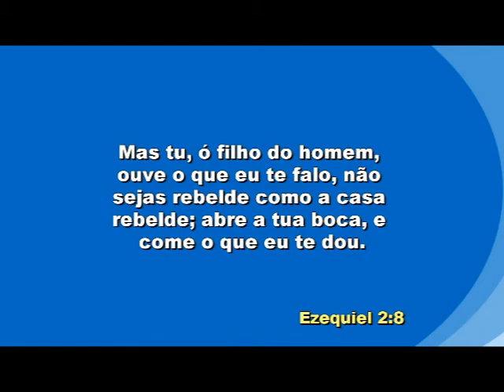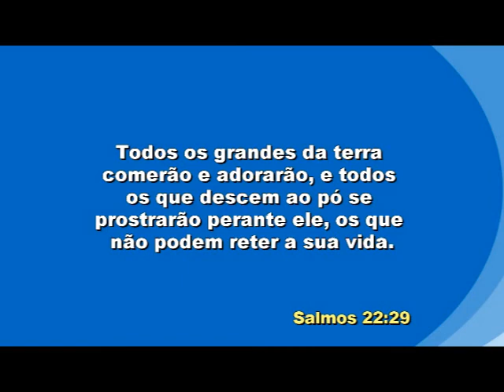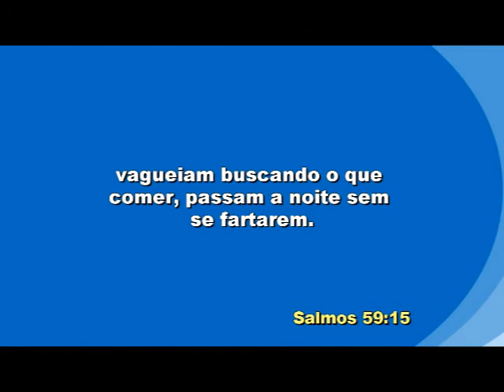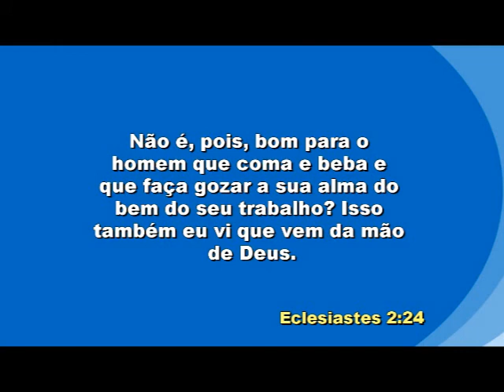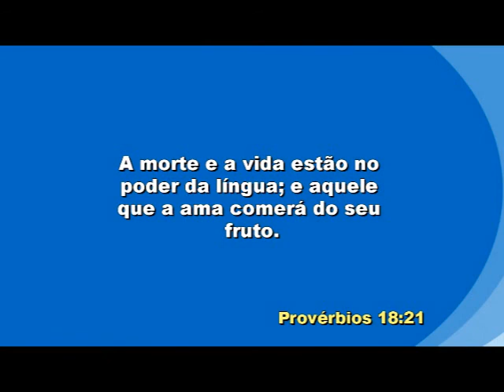IIGD Bragança Paulista Pr. Airton Fernandes 11-09-16